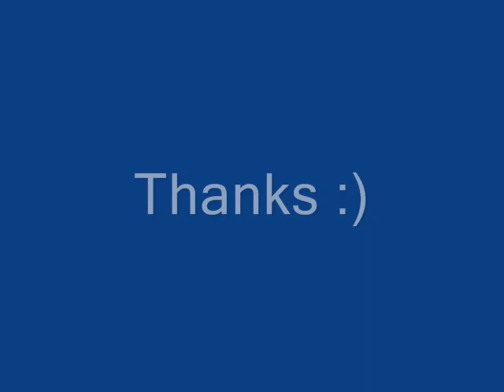Bruno Mars- Just the way you are (cover by Oliver Berkes)